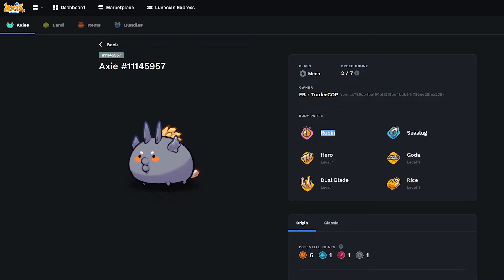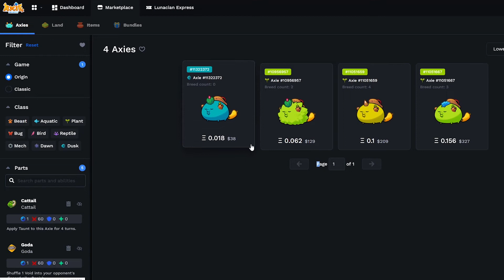MMR:2749 Season 21 Top Rank Double Plant & Mech - Mech | Plant Build (Axie Infinity)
MPP
Mech | Plant | Plant
Featuring: RizaQT | Karma
MMR:2749

Mech Stat & Build:
Health : 342
Speed : 49
Skill : 43
Morale : 40

Piercing Sound - Destroy 1 of your opponent's energy
Sinister Strike - Deal 200% damage on critical strikes.
Heroic Reward - Draw a card when attacking an Aquatic Bird or Dawn target.
Night Steal - Steal 1 energy from your opponent when comboed with another card.

Plant Stat & Build
Health: 486
Speed: 32
Skill : 31
Morale : 45

Wooden Stab -Deal 120% damage if this axie's shield breaks.
Bug Spiat - Deal 50% more damage when attacking bug targets.
Cattail Slap - Draw a card if struck by a breast, bug, mech.

If you want your video will be feature,
Don't hesitate to send your Axies Moment :)
E

Timecodes
0:00 - Intro
0:02 - leaderboards
0:06 - Axie Stat
0:25- GAME 1
2:08- GAME 2
3:40 - GAME 3
5:30 - GAME 4
7:30 -Statistic & Pricing